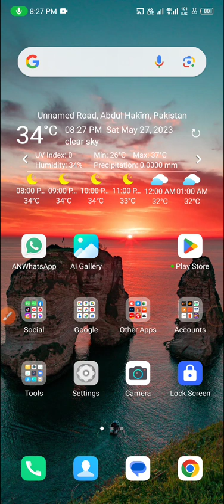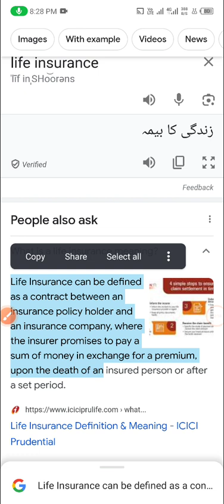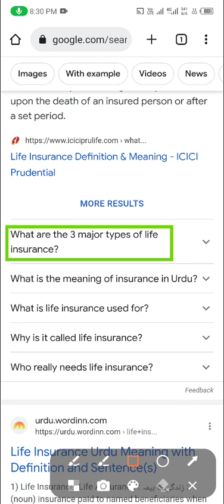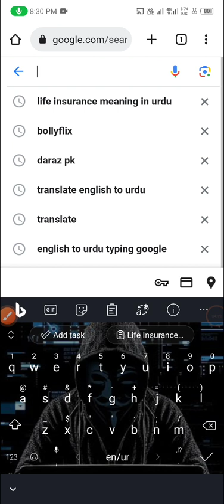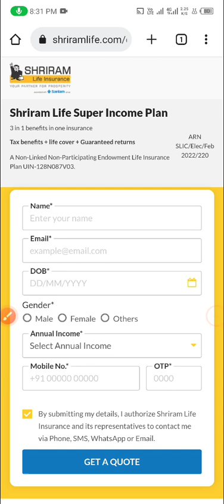What is Insurance and Why This Important | Complete Details about Life Insurance | Insurance ManSor